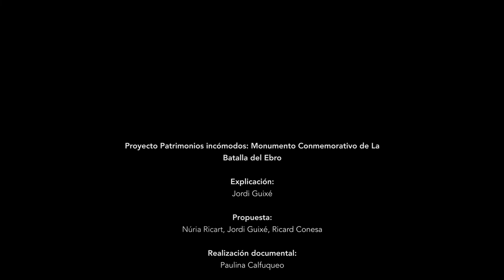Jordi Guixé, director del Observatorio Europeo de Memorias (EUROM)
El director del Observatorio Europeo de Memorias de la UB, el historiador Jordi Guixé, presenta el planteamiento de estudio y actuación sobre el monumento franquista “a los combatientes que hallaron gloria en la Batalla del Ebro”, la necesidad de análisis del debate público, la transmisión de la memoria y las propuestas de intervención.